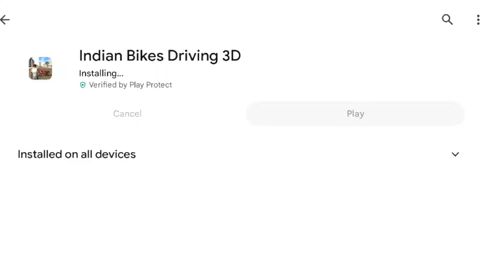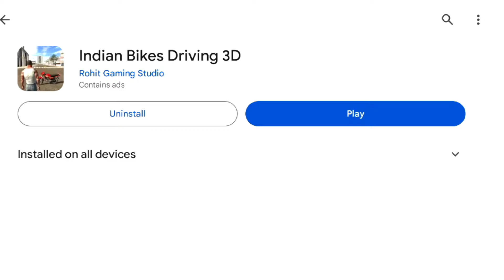Indian Bike Driving 3D New Update May 31, 2024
New Update Cheat Codes Indian Bike Driving 3D
Indian Bike Driving 3D Update Cheat Codes 2024
Indian Bike Driving 3D 2024 All Cheat Codes Indian Bike Driving 3D Live New Update 2024
IGS Gamer
3D Bike
Games